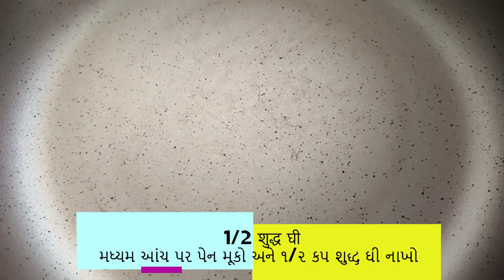મેથીપાક બનાવવાની સરળ રીત | मेथी पाक | Methi pak Recipe | Winter Special Gujarati Recipe